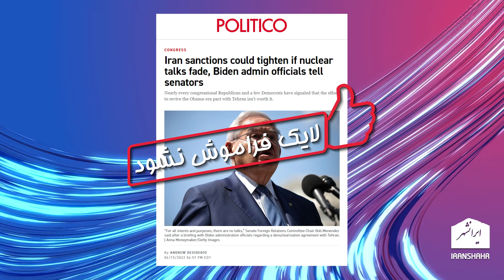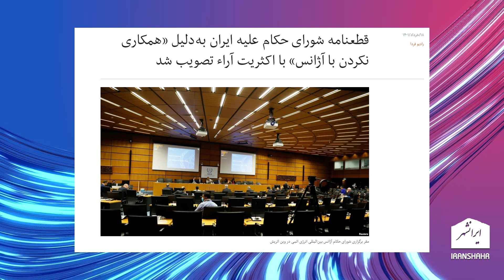راه سوم برای دنیا حمایت از معترضان ایرانی است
بجز راه سازش یا برخورد نظامی با رژیم اسلامی راه سومی هم برای دنیا وجود دارد و آن حمایت از ملت ایران برای باز پس گیری کشور است

تویتر      : @Iranshahrtv
اینستاگرام : @iranshahrtv